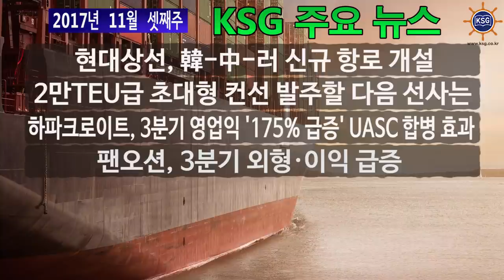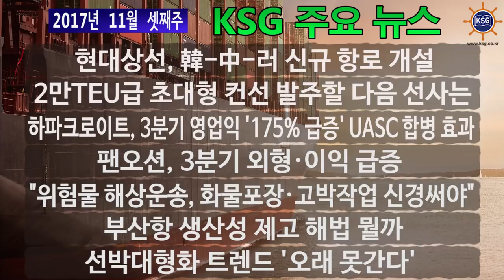2017년 11월 셋째주 KSG 주요뉴스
현대상선, 韓-中-러 신규 항로 개설, 2만TEU급 초대형 컨선 발주할 다음 선사는..